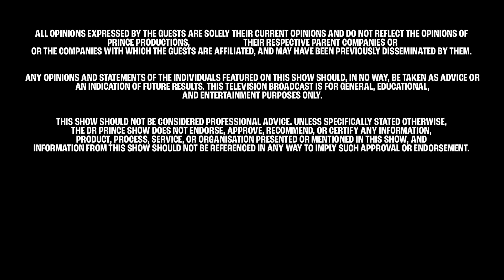UK Rap Artist CBIZ || The Dr Prince Show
London rapper C biz, real name David Osadebay sat down with Dr Mark Prince OBE to discuss his life, the road, prison, challenges, and plans for the future. C biz  had an underground hit in 2016 with ‘The Game’s Mine’. C biz has appeared on @linkuptv, @Grmdaily, The Zeze Millz Show

00:00:00 Coming up
00:00:35 Welcome to The Dr Prince Show
00:02:46 I started making music by accident
00:05:00 Where do I start?
00:08:00 Gangster Rap
00:11:06 He got killed
00:17:17 Streets are temporary
00:34:10 Jail
00:39:30 We Get In
00:48:23 The day the music video dropped I was in jail again
00:54:49 Lost friends going straight
1:01:27 Murder charge
1:04:32 Who is CBIZ